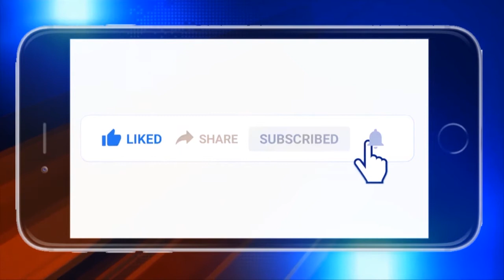କେନ୍ଦ୍ରାପଡା : ଓଡିଶା ମୋଟର ଚାଳକ ସଙ୍ଘର ଦ୍ଵିତୀୟ ବାର୍ଷିକ ଉତ୍ସବ ଅନୁଷ୍ଠିତ